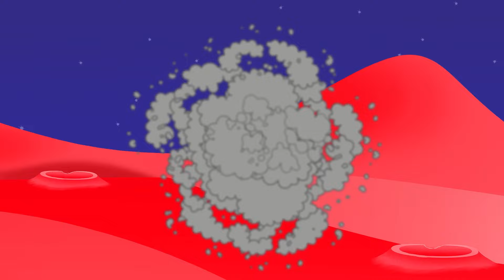Ulv og Syv Små Geiter - To Fortellinger | KONDOSAN Norsk | Eventyr på Norsk | Morsom Godnatthistorie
Tegnefilm | Se historien om Ulv og Syv Små Geiter - To Fortellinger på norsk på KONDOSAN-TV! Se de beste animerte eventyrene, tegneseriene og godnattseventyrene laget å ha det gøy!

Ulv og Syv Små Geiter - Stilig Geit - Oops!... Hva jeg har gjort: 00:00
Ulv og Syv Små Geiter - Kunstnergeit - Romfarger: 06:17

Se mer av KONDOSAN Norsk

Om KONDOSAN: KONDOSAN lager unike tegnefilmer på mange forskjellige språk. Se og hør på morsomme sanger og godnatteventyr vi har laget skal kose seg. Hver animerte video er unikt opprettet og dubbet på mange språk av vårt team for å sørge for god kvalitet og trygt innhold fra hele verden.

📣KONDOSAN Norsk Channel and all of its videos are not “directed to children” within the meaning of Title 16 C.F.R. § 312.2 of CHILDREN'S ONLINE PRIVACY PROTECTION ACT (USA) are not intended for children under 13 years of age. KONDOSAN Norsk Channel and its owner(s), agents, representatives, and employees do not collect any information from children under 13 years of age and expressly deny permission to any third party seeking to collect information from children under 13 years of age on behalf of KONDOSAN Norsk Channel. Further, KONDOSAN Norsk Channel denies any and all liability or responsibility for the practices and policies of YouTube and its agents and subsidiaries, or any other affiliated third party, regarding data collection.